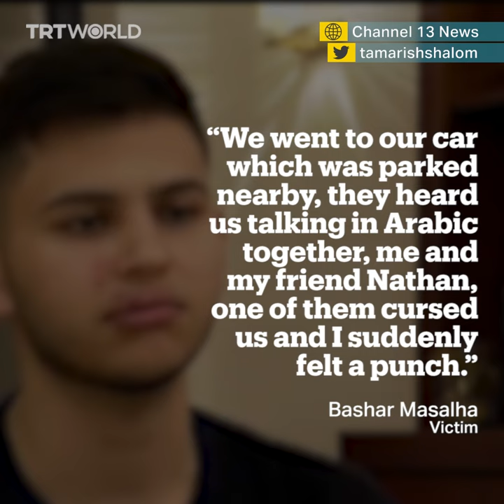Palestinian Israeli boy beaten for speaking Arabic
An 18-year-old Palestinian Israeli student was beaten by five men after they heard him speaking Arabic with his friend in West Jerusalem.